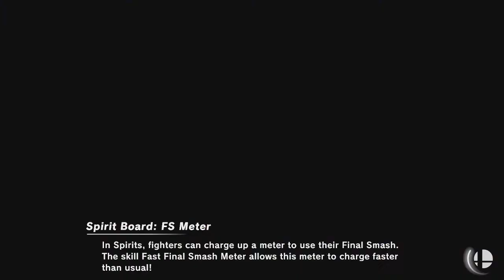NOLA Smash WiFi #3 - Winners Semifinals: CW | Fat_Aime vs LSG | Zie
CW | Fat_Aime (Shulk) vs LSG | Zie (Palutena)